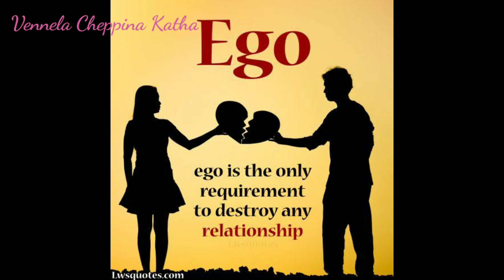Which is important? Ego or Easy-go?? || Prema Vs Aham || Telugu kathalu | Motivational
In every relationship, there should be a sacrificial love. That sacrifice is nothing but our Ego. If we can sacrifice that, our relationships will be flourished.. I hope this small story will help you all in living a happy life ❤️ from Vennela Cheppina Katha.

బంధం నిలబడాలంటే... అహాన్ని వదిలిపెట్టాలి. అహాన్ని వడలలేనపుడు, బంధంలో ఉండే ప్రేమ మెల్లగా నశించిపోతుంది. ఈ కథ ద్వారా బలహీనమైపోతున్న బంధాల్లో కాస్త పటుత్వాన్ని నింపాలన్నదే మా ఆశ.

ప్రేమతో ... వెన్నెల చెప్పిన కథ.

aham Telugukathalu Manchikathalu neethikathalu moralstory motivationalstory inspirationalstories katha howtoovercomeego happy living#artofliving#stressrelief#soothingstories#howtoovercomefrustration#howtoovercomeirritation#love#prema#loveyourlife#loveVsego#beinghumble#depending#enjoyinglife#